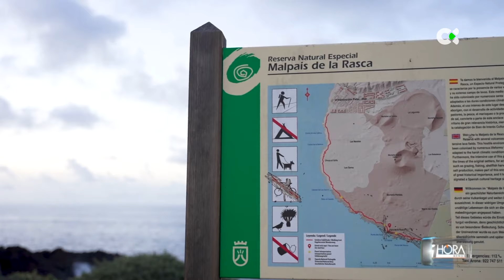1 hora menos | 14/02/24